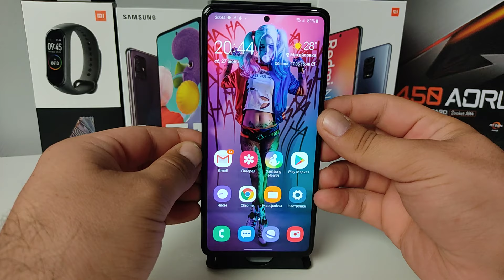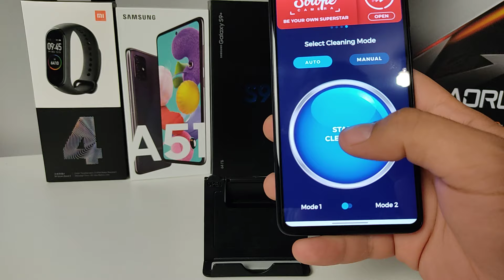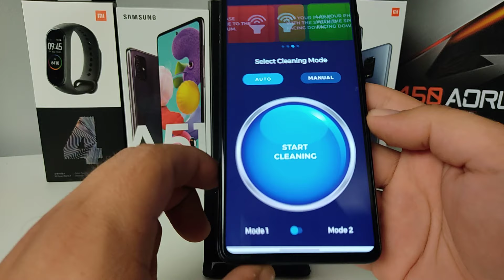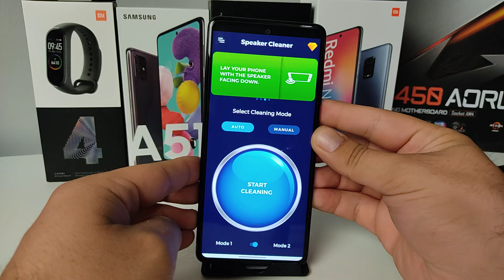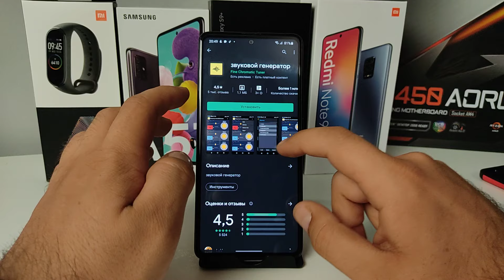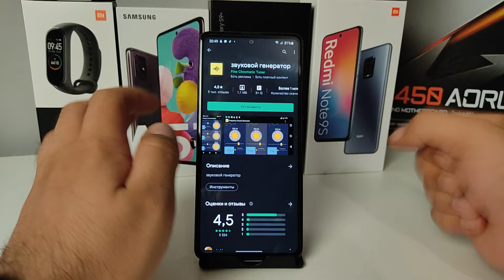Как ОЧИСТИТЬ Динамик Телефона SAMSUNG без разборки? Чистка Динамиков ANDROID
Чистка динамика телефона БЕЗ РАЗБОРА смартфона! Как очистить динамик Андроид телефона не разбирая телефон ANDROID SAMSUNG? Почистить (удалить) грязь, пыль, влагу, воду и так далее. В этом видео я покажу вам эффективный способ сделать звук громче, ярче и так далее на Самсунге Galaxy и так далее!